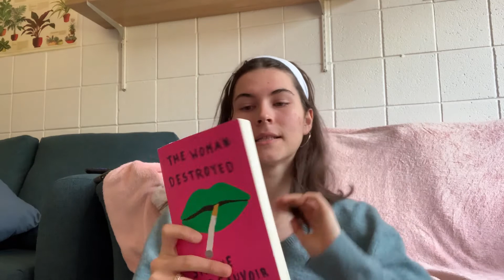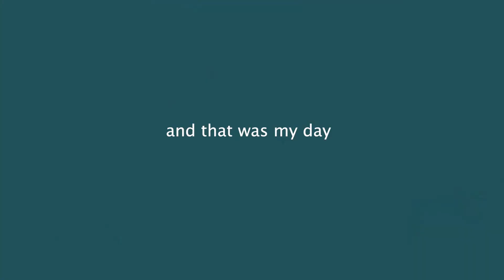a rainy chill introspective day in my life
okayyyyyy here's a video

that's it